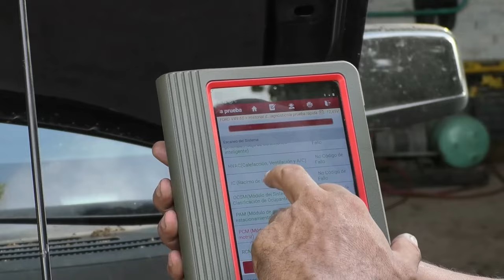HOMBRE SEÑALADO DE MATAR A SU MUJER ACEPTÓ CARGOS Y SERÁ CONDENADO